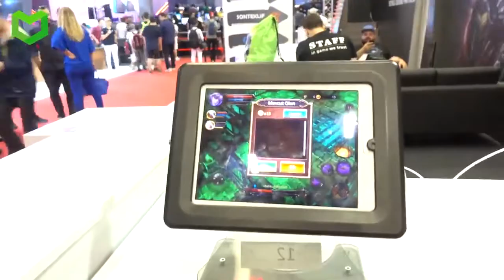Third Person Shooter Oyun Türü Tanıtımı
Seslendiren - Kurgu - Metin : Alican Dumanlıdağ